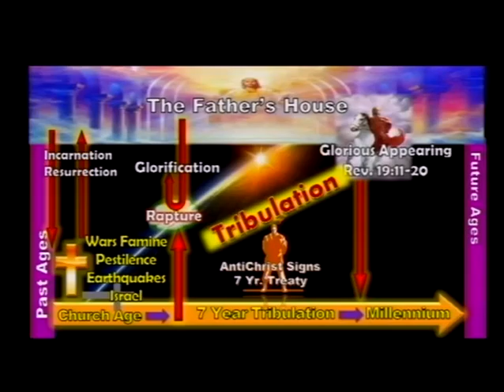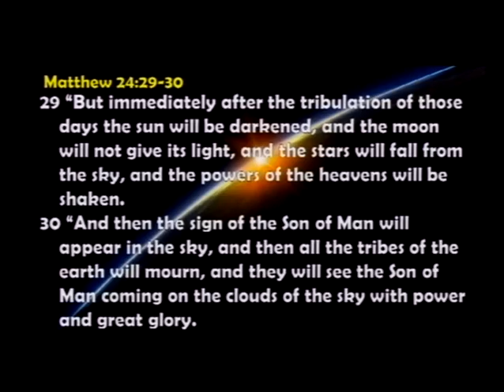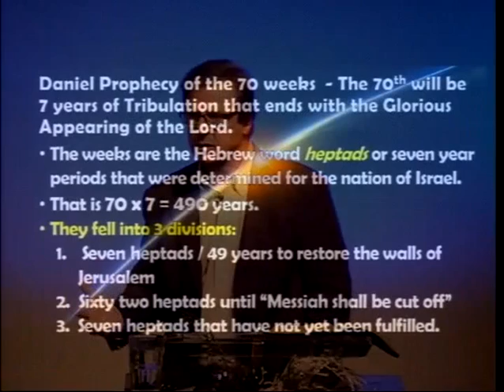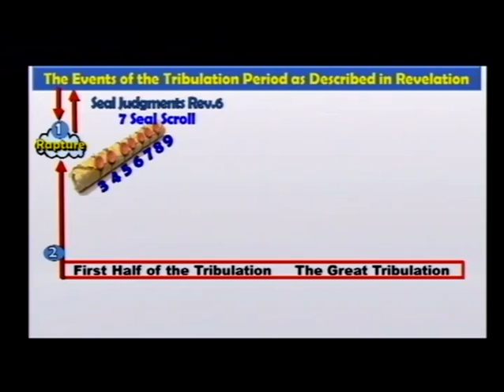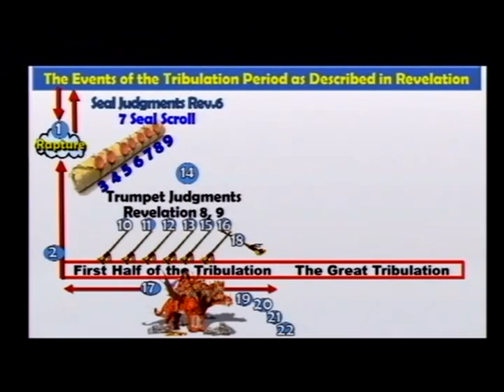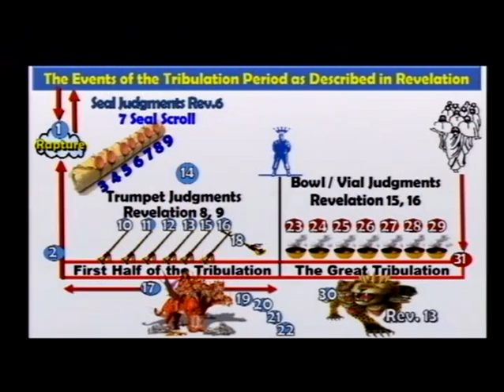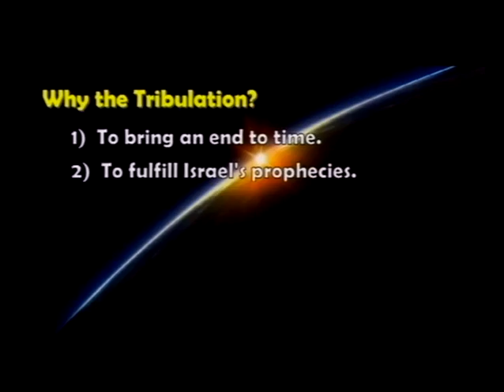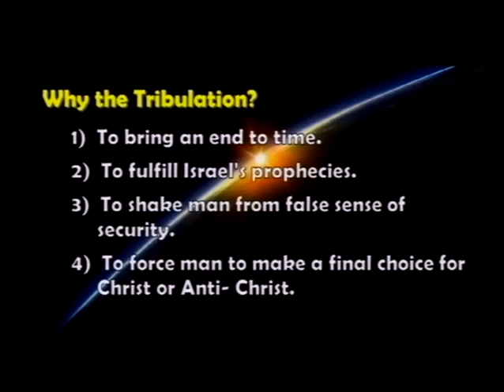Back to the Future - Prophecies From the Old and New Testament (11/27/16)